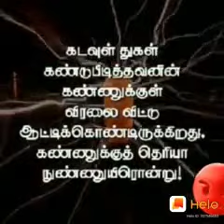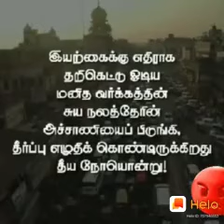May 13, 2020